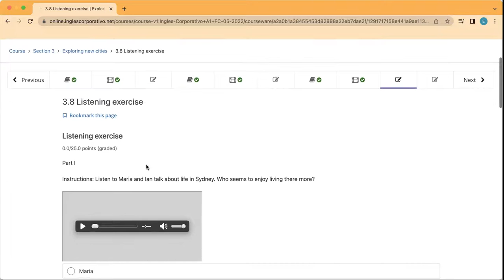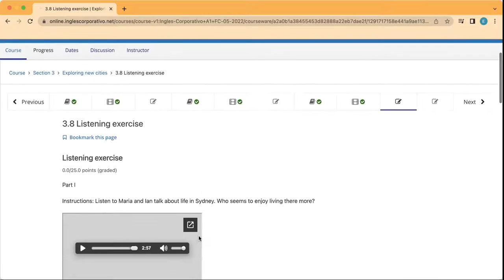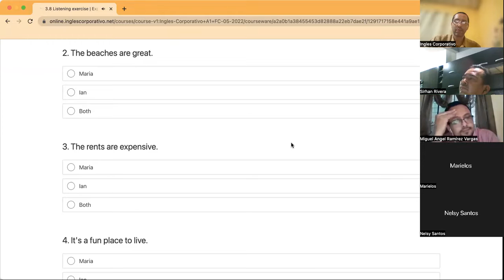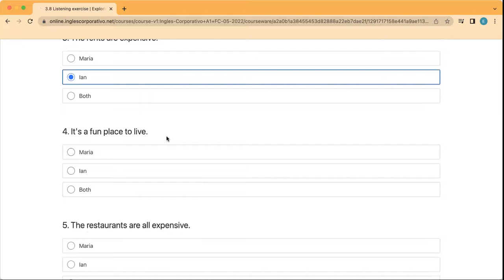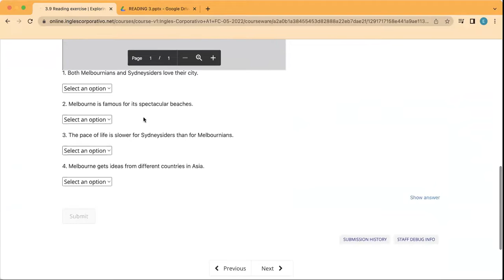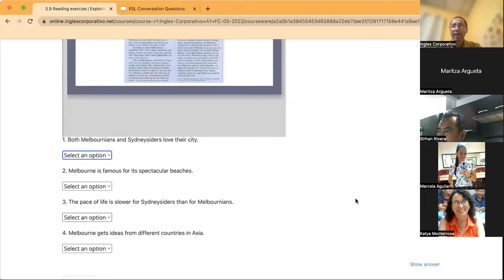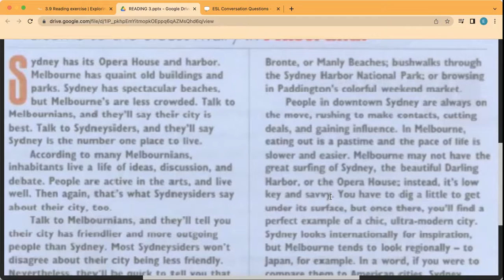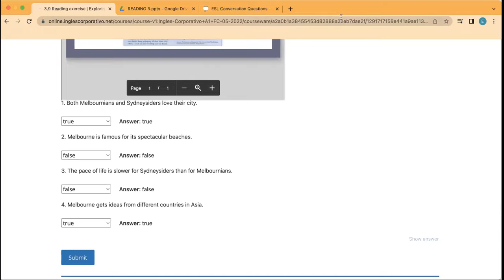Ingles Corporativo- Day 11 Discussing Traveling